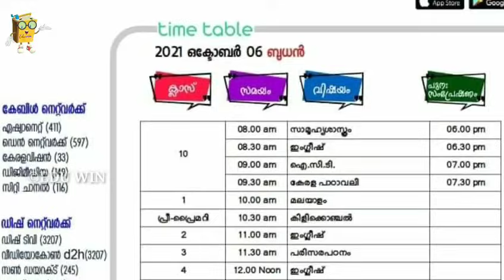BIGBREAKINGNEWS വിദ്യാർത്ഥികൾക്ക് സന്തോഷ വാർത്ത‼️school opening guidelines victers today timetable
⬆️⬆️ONLINECLASS OR OFFLINE CLASS
നിങ്ങളുടെ വിശദമായ അഭിപ്രായം രേഖപ്പെടുത്തുക ⬆️⬆️⬆️

സംസ്ഥാനത്ത് സ്കൂളുകളും കോളേജുകളും തുറക്കുന്നതുമായി ബന്ധപ്പെട്ട് ബസ് യാത്ര നടത്തുന്ന വിദ്യാര്‍ഥികളും ജീവനക്കാരും സര്‍ക്കാര്‍ മാര്‍ഗനിര്‍ദ്ദേശങ്ങള്‍ കൃത്യമായി പാലിക്കണം.
സ്‌കൂള്‍ ബസ്സുകളുടെ പ്രവര്‍ത്തനക്ഷമത, മോട്ടോര്‍ വാഹന വകുപ്പുമായി ബന്ധപ്പെട്ട് നടത്തേണ്ട പ്രവര്‍ത്തനങ്ങള്‍ എന്നിവ സംബന്ധിച്ചും സര്‍ക്കാര്‍ മാര്‍ഗനിര്‍ദ്ദേശങ്ങള്‍ പാലിക്കണമെന്ന് ആര്‍ടിഒയുടെ നിര്‍ദേശമുണ്ട്
സ്‌കൂള്‍ ബസില്‍ യാത്രചെയ്യുന്ന വിദ്യാര്‍ഥികള്‍, ജീവനക്കാര്‍ എന്നിവര്‍ക്കുള്ള നിര്‍ദ്ദേശങ്ങള്‍⬇️
പനി, ചുമ, ഛര്‍ദി, തുമ്മല്‍ ളള്ളവര്‍ യാത്ര ചെയ്യരുത്.
ഡോര്‍ അറ്റന്‍ഡന്റ് ബസ്സില്‍ പ്രവേശിക്കുന്ന കുട്ടിയുടെ ശരീരതാപനില തെര്‍മല്‍ സ്‌കാനറില്‍ പരിശോധിച്ച്‌, കൈകള്‍ സാനിറ്റൈസ് ചെയ്ത ശേഷം മാത്രം ബസ്സില്‍ പ്രവേശിപ്പിക്കുക. ഇതിനായി വാഹനത്തില്‍ ഒരു തെര്‍മല്‍ സ്‌കാനറും ഒരു ലിറ്റര്‍ കപ്പാസിറ്റിയുള്ള ഹാന്‍ഡ് സാനിറ്റൈസര്‍ ബോട്ടിലും സൂക്ഷിക്കണം.
നിലവിലെ സാഹചര്യത്തില്‍ ഒരു സീറ്റ് ഒരു കുട്ടിക്ക് മാത്രമായി നിജപ്പെടുത്തണം.
നിന്ന് യാത്ര ചെയ്യാന്‍ അനുവദിക്കരുത്.
വാഹനത്തില്‍ എന്‍ 95/ ഡബിള്‍ മാസ്‌ക് എല്ലാവര്‍ക്കും നിര്‍ബന്ധമാക്കണം.
കുട്ടികള്‍ പരമാവധി ശാരീരിക അകലം പാലിക്കാനും പരസ്പര സ്പര്‍ശനം ഒഴിവാക്കാനും ശ്രദ്ധിക്കണം.
വിന്‍ഡോ ഷട്ടറുകളും തുറന്നിടണം.
വാഹനത്തില്‍ ഇരുന്ന് പുറത്തേക്ക് തുപ്പുന്നതും ച്യൂയിംഗം, മിഠായികള്‍ ചവയ്ക്കുന്നതും തടയണം.
യാത്ര അവസാനിച്ച്‌ കഴിയുമ്ബോള്‍ വാഹനം അണുനാശിനി സ്പ്രേ ഉപയോഗിച്ചോ, സോപ്പ് ലായനി ഉപയോഗിച്ചോ കഴുകി വൃത്തിയാക്കണം.
വാഹനത്തില്‍ എ.സി അനുവദിനീയമല്ല.
തുണികൊണ്ടുള്ള സീറ്റ് കവര്‍ /കര്‍ട്ടന്‍ അനുവദിനീയമല്ല.
കുട്ടികള്‍ ഹാന്‍ഡ് സാനിറ്റൈസര്‍ കൈയില്‍ കരുതുകയും ഇടയ്ക്കിടെ കൈകള്‍ അണുവിമുക്തമാക്കുകയും വേണം
സ്‌കൂള്‍ വാഹനങ്ങളില്‍ വിദ്യാര്‍ഥികള്‍ അനുവര്‍ത്തിക്കേണ്ട നിര്‍ദ്ദേശങ്ങള്‍ കുട്ടികള്‍ക്കും രക്ഷിതാക്കള്‍ക്കും പ്രിന്റ് ചെയ്തു നല്‍കുകയും വാഹനങ്ങളിലും സ്‌കൂള്‍ പരിസരത്തും പ്രദര്‍ശിപ്പിക്കുകയും വേണം.
ഓരോ വാഹനത്തിലും അവശ്യമായ തെര്‍മല്‍ സ്‌കാനറുകള്‍, സാനിറ്റൈസര്‍ ബോട്ടിലുകള്‍, മാസ്‌കുകള്‍ മുന്‍കൂട്ടി വാങ്ങാനും വിതരണം നടത്താനുമുള്ള നടപടികളെടുക്കണം.
സുരക്ഷാ ഓഫീസറായി നിയോഗിച്ച അധ്യാപകരോ ബസ് സൂപ്പര്‍വൈസര്‍മാരോ ദിവസേന രാവിലെ ഡ്രൈവര്‍മാരുടെയും ഡോര്‍ അറ്റന്റര്‍മാരുടെയും ശരീരതാപനില പരിശോധിക്കാനുള്ള ക്രമീകരണങ്ങള്‍ ഏര്‍പ്പെടുത്തണം. പ്രധാനാധ്യാപകര്‍ ഇത് നിരീക്ഷിച്ച്‌ ഉറപ്പാക്കണം.
രണ്ട് ഡോസ് കോവിഡ് വാക്സിന്‍ എടുത്തവരെ മാത്രമേ ഡ്യൂട്ടിക്കായി നിയോഗിക്കാവൂ.
ഒറ്റ ട്രിപ്പില്‍ യാത്ര ചെയ്യുന്ന കുട്ടികളുടെ എണ്ണം കുറയ്ക്കേണ്ടതിനാല്‍ ക്ലാസ് സമയങ്ങള്‍ ക്രമീകരിച്ച്‌ ട്രിപ്പുകള്‍ വര്‍ദ്ധിപ്പിക്കണം.
സ്‌കൂളിലേക്ക് വാഹനങ്ങള്‍ കൊണ്ടു വരുന്ന കോണ്‍ട്രാക്‌ട് ക്യാരേജ് വാഹനങ്ങള്‍ക്കും മേല്‍പ്പറഞ്ഞ നിര്‍ദ്ദേശങ്ങള്‍ പാലിക്കുന്നതായി ഉറപ്പാക്കണം. ഇതിനായി മുന്‍കൂട്ടി വാഹനങ്ങളുടെ ലിസ്റ്റുകള്‍ തയ്യാറാക്കിയതിന്റെ കോപ്പി മോട്ടോര്‍ വാഹന വകുപ്പിനും പോലീസിനും സ്‌കൂള്‍ അധികൃതര്‍ കൈമാറണം.
സ്‌കൂള്‍ വാഹനങ്ങളുടെ യാന്ത്രിക ക്ഷമത സംബന്ധിച്ച നിര്‍ദ്ദേശങ്ങള്‍:

ദീര്‍ഘകാലമായി നിര്‍ത്തിയിട്ടതിനാല്‍ വാഹനങ്ങള്‍ മുന്‍കൂട്ടി റിപ്പയര്‍ ചെയ്ത്, സുരക്ഷാ പരിശോധനയും ഫിറ്റ്നസ് പരിശോധനയും പൂര്‍ത്തിയാക്കി ട്രയല്‍ റണ്‍ നടത്തിയ ശേഷം മാത്രമാണ് കുട്ടികള്‍ക്കായി ഉപയോഗിക്കൂവെന്ന് സ്‌കൂള്‍ അധികൃതര്‍ ഉറപ്പാക്കണം.
സ്‌കൂള്‍ വാഹന ഡ്രൈവര്‍മാര്‍, അറ്റന്‍ഡര്‍മാര്‍, സുരക്ഷാ ഉദ്യോഗസ്ഥരായി നിയോഗിച്ച അധ്യാപകര്‍, സ്‌കൂളില്‍ കുട്ടികളെ കൊണ്ടുവരുന്ന മറ്റു വാഹന ഡ്രൈവര്‍മാര്‍ എന്നിവര്‍ക്ക് മോട്ടോര്‍ വാഹന വകുപ്പിന്റെ സഹായത്തോടെ ഓണ്‍ലൈന്‍ പരിശീലനം ലഭ്യമാക്കണം.
മോട്ടോര്‍ വാഹന വകുപ്പ് നടത്തുന്ന പ്രവര്‍ത്തനങ്ങള്‍

സ്‌കൂള്‍ വാഹനങ്ങള്‍, കുട്ടികളെ കൊണ്ടുവരുന്ന മറ്റ് ടാക്സി/ കോണ്‍ട്രാക്റ്റ് ക്യാരേജ് വാഹനങ്ങളുടെ പരിശോധന ഷെഡ്യൂള്‍ തയ്യാറാക്കി ഒക്ടോബര്‍ 20 നകം പൂര്‍ത്തിയാക്കാനുള്ള നടപടികള്‍ സ്വീകരിക്കും.
സേഫ് കേരള ഉദ്യോഗസ്ഥരെ ഉള്‍പ്പെടുത്തി എല്ലാ ജില്ലകളിലെയും വിദ്യാഭ്യാസ സ്ഥാപനങ്ങള്‍ സന്ദര്‍ശിച്ച്‌ വാഹനങ്ങളുടെ യാന്ത്രിക ക്ഷമത പരിശോധിക്കും.
തീര്‍ത്തും ഒഴിച്ചു കൂടാനാവാത്ത സാഹചര്യമൊഴികെ സ്റ്റേജ് ക്യാര്യേജ് വാഹനങ്ങള്‍ക്ക് ജി- ഫോം അനുവദിക്കില്ല.
സ്‌കൂളുകളുടെയും വിവിധ ക്ലാസ്സുകളുടെയും പ്രവര്‍ത്തനസമയം വ്യത്യസ്തമാക്കുന്നതിനും ഒന്നില്‍ കൂടുതല്‍ വിദ്യാഭ്യാസ സ്ഥാപനങ്ങളിലെ കുട്ടികളെ കൊണ്ടു വരുന്നതിനും സ്‌കൂള്‍ ബസുകളുടെ പെര്‍മിറ്റ് വ്യവസ്ഥയില്‍ താല്‍ക്കാലിക ഇളവ് അനുവദിക്കും.

മാർഗരേഖ‼️വിദ്യാർത്ഥികൾ കാത്തിരുന്ന വാർത്ത‼️school re-opening kite victers tomorrow timetable

BIGBREAKINGNEWS വിദ്യാർത്ഥികൾ കാത്തിരുന്ന വാർത്ത‼️school re-opening kite victers tomorrow timetable

BIGBREAKINGNEWS വിദ്യാർത്ഥികൾക്ക് സന്തോഷ വാർത്തschool
today online class timetable victers channel itsvicters 10 victers channel 10th class time table today victers channel 10th class time table victers channel